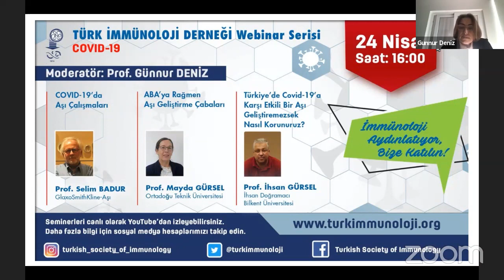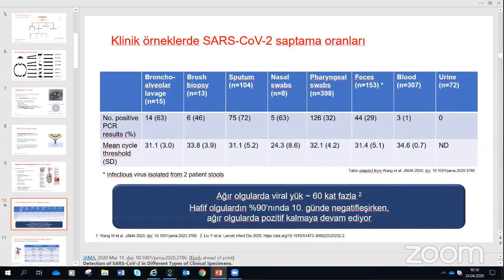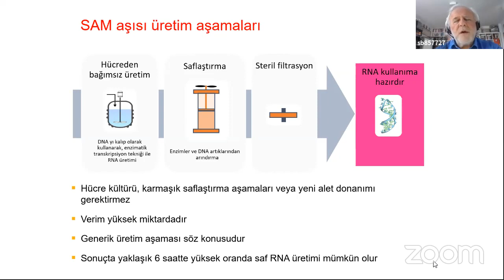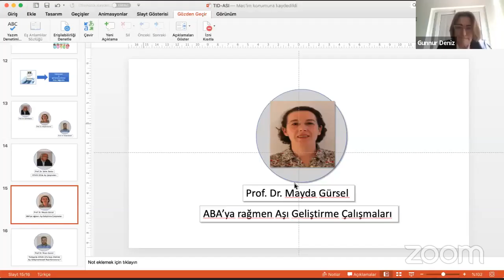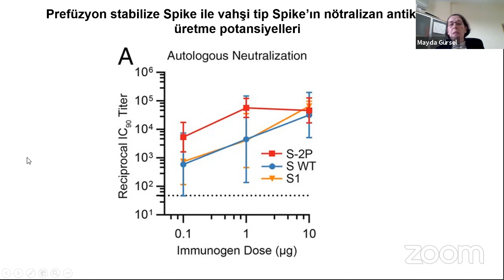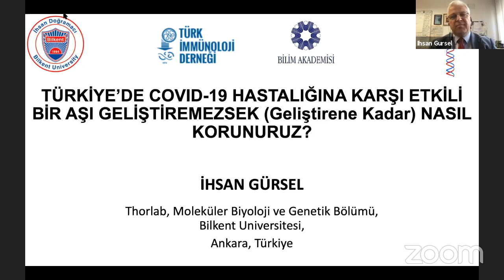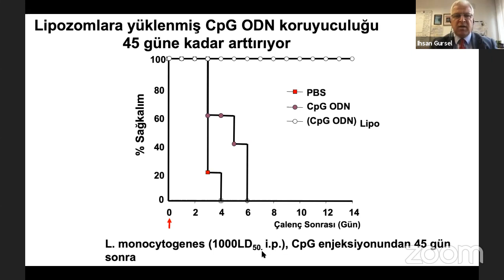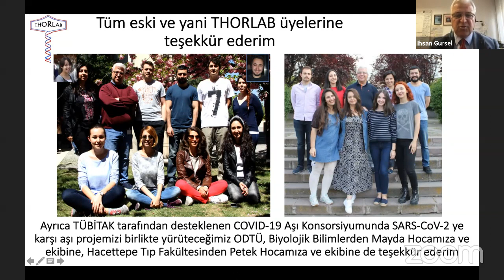Covid-19’da Aşı Çalışmaları - Prof. Selim Badur, Prof. Mayda Gürsel ve Prof. İhsan Gürsel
İmmünoloji Aydınlatıyor 2
Covid-19’da Aşı Çalışmaları & ABA’ya Rağmen Aşı Geliştirme Çabaları & Türkiye’de Covid-19’a Karşı Etkili Bir Aşı Geliştiremezsek Nasıl Korunuruz?
Konuşmacılar: Prof. Selim Badur, Prof. Mayda Gürsel ve Prof. İhsan Gürsel
Moderatör: Prof. Günnur Deniz